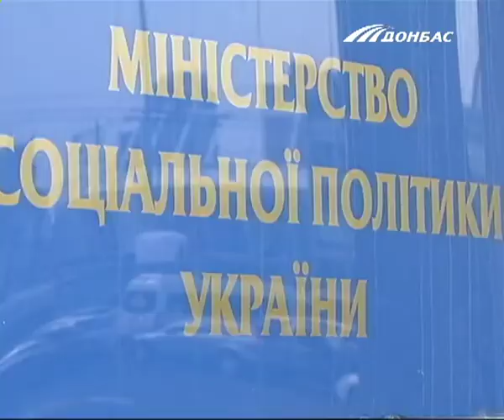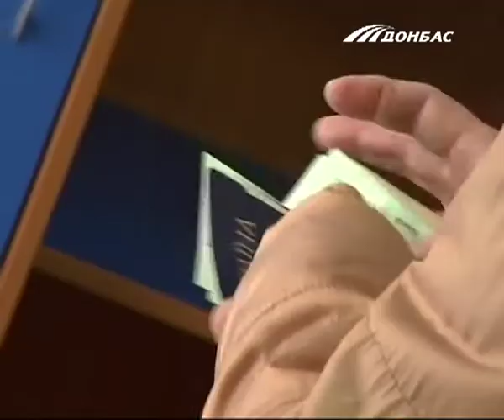Всем миром. Что тормозит законопроект о выплате пенсий жителям неподконтрольного Донбасса?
Пенсии - платить, справку - отменить.

Гость: Дарина Толкач - правозащитница, координатор по адвокации БФ "Право на защиту"